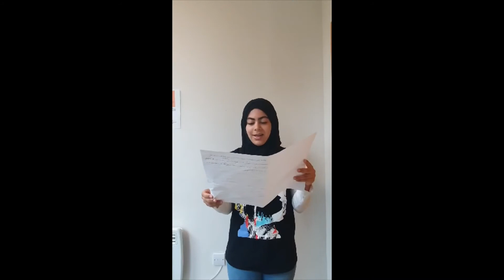Covid-19 Public Health Messages in Arabic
Young people from our NCS project teamed up with Ealing Council to promote public health messages related to Covid-19 in Arabic